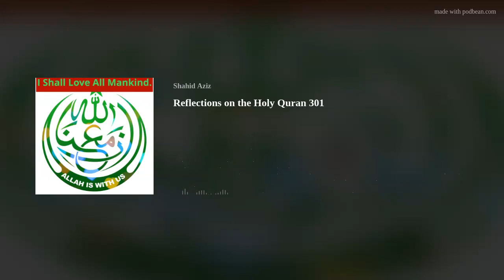Reflections on the Holy Quran 301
The Holy Quran Ch 2, verse 98, part 6
Meaning of the word rasul in the Holy Quran